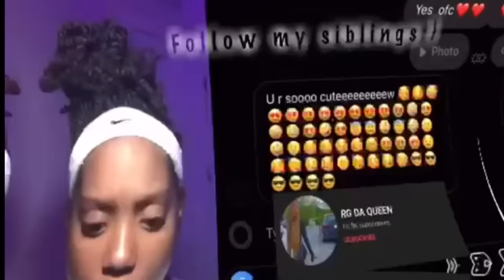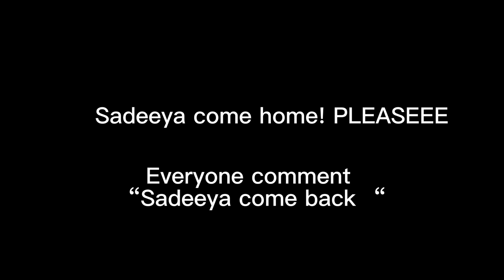SADEEYA PACKS HER STUFF AND MOVE OUT *RG STOLE HER MONEY* 😱🤬